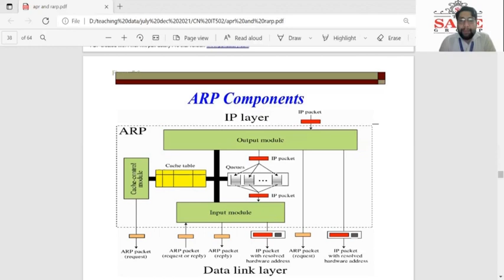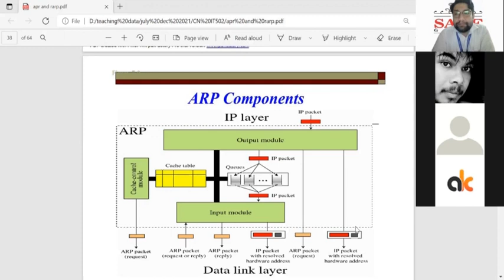Address resolution protocol PART 1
By Prof Ankur patney